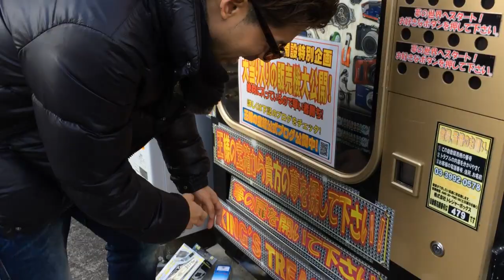1000円自動販売機に挑戦！vol183 ドグチューーブ 第282回